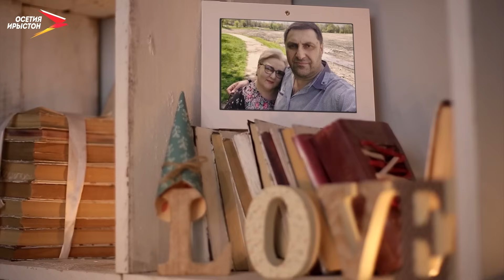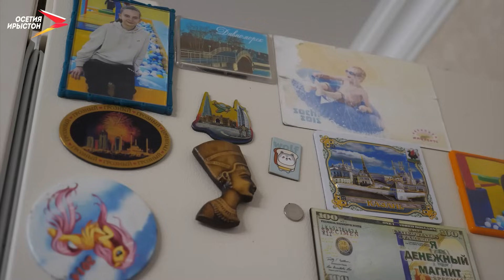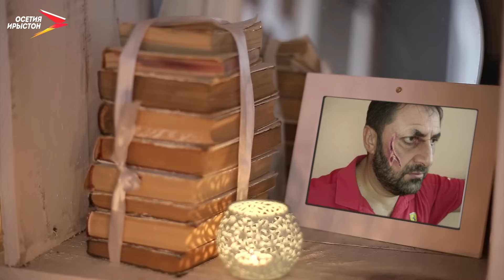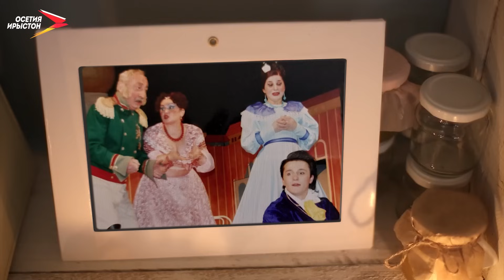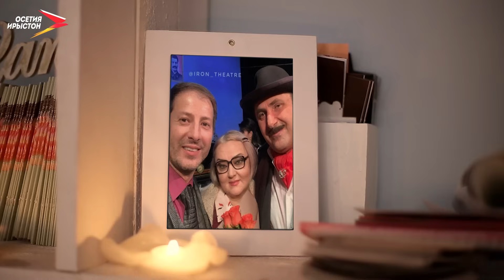Къуымæллæггатæ I Бинонтæ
Мудрые старшие в былые времена для решения каких-то сложных вопросов часто обращались к самым младшим членам семьи. Они не стыдились черпать мудрости у них. Вот и самая молодая семья нашего проекта готова поделиться с вами своими секретами счастья и гармоничных отношений